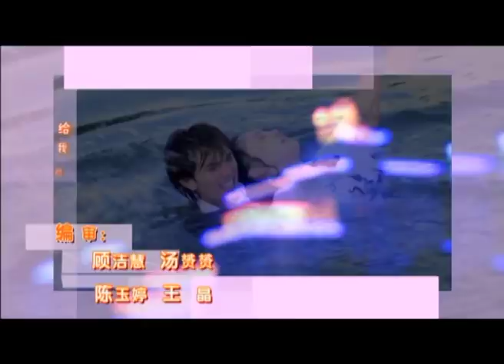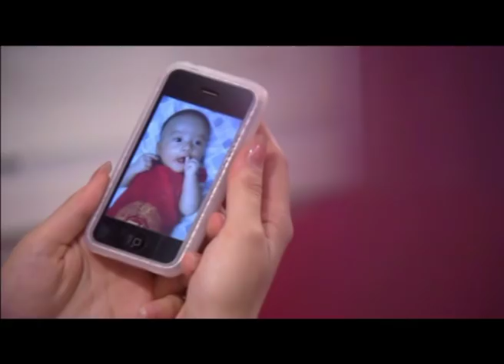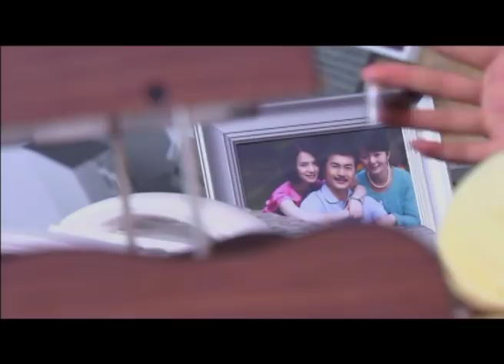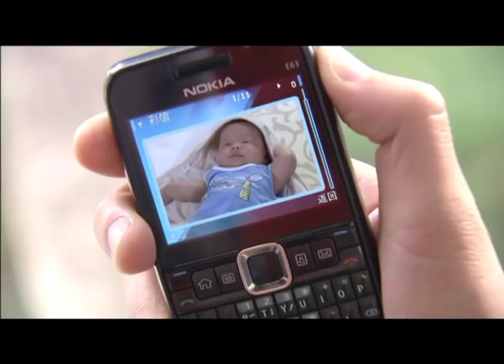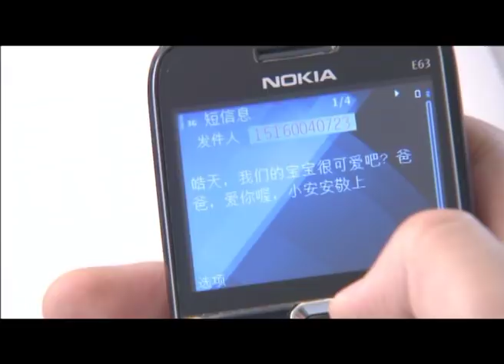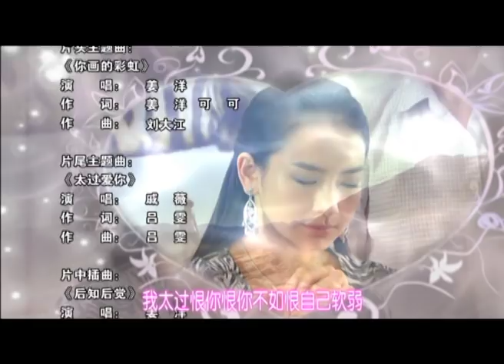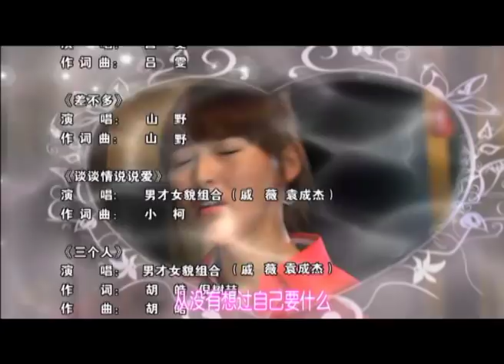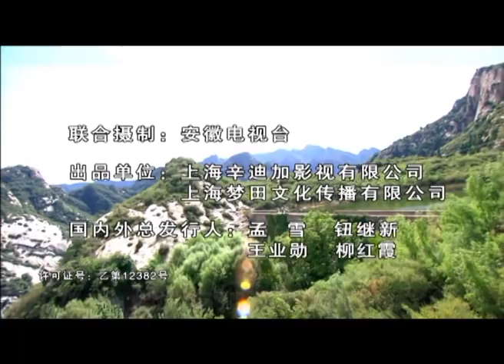愛情真善美 （夏家三千金 My Daughter：後半部 02 唐嫣 邱澤